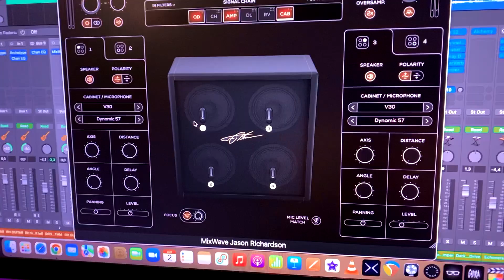MixWave - Jason Richardson Plug-in (demo)